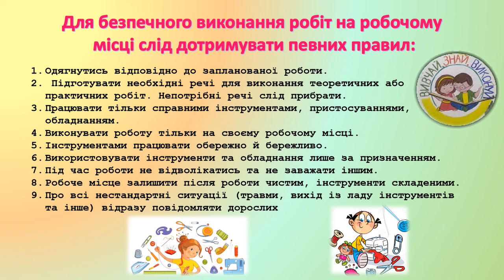Технології. 5 клас. НУШ. Вступне заняття. 2 частина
Освітня галузь "Технології". 5  клас. НУШ. Вступне заняття. 2 частина. Модельна навчальна програма «ТЕХНОЛОГІЇ. 5–6 КЛАСИ» для закладів загальної середньої освіти
(автори Кільдеров Д.Е., Мачача Т.С., Юрженко В.В., Луп’як Д.М.)